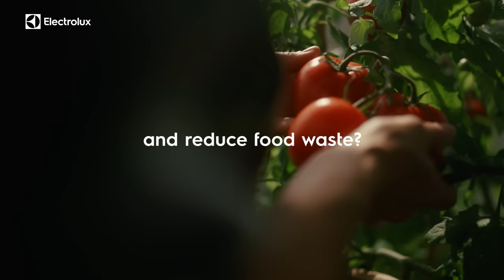Electrolux Make It Last | TasteLockAuto refrigerators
TasteLockAuto maintains a humid environment to keep fruit and vegetables fresh and bursting with flavour for longer. A membrane automatically releases excess moisture to reduce condensation and stop your produce from spoiling early.